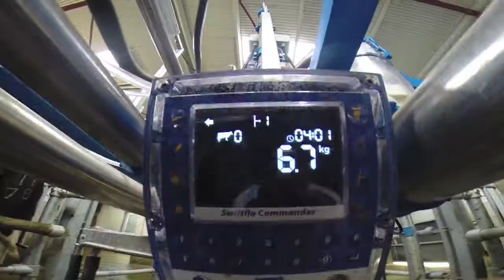A morning working with the Hynes Family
A morning with the Hynes Family who recently won The  Zurich Irish farmer of the year in Association with the Irish Farming Independent. Here you can see the herd they run and the brand new Dairy Master Parlor they milk in.